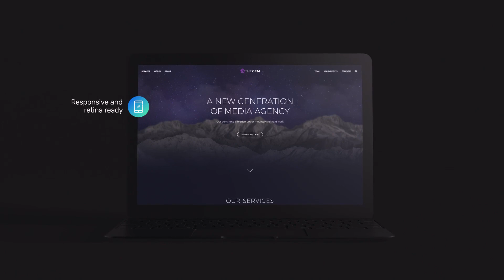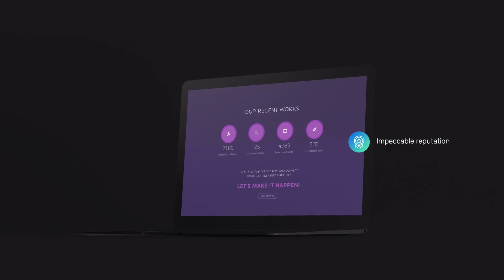Website Laptop Presentation | After Effects Template